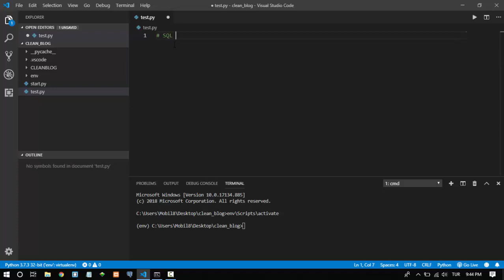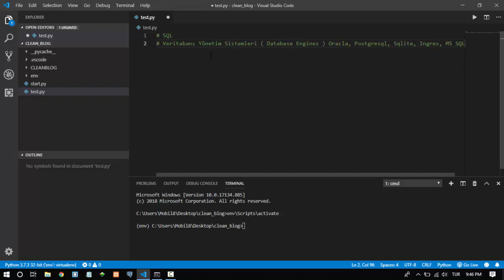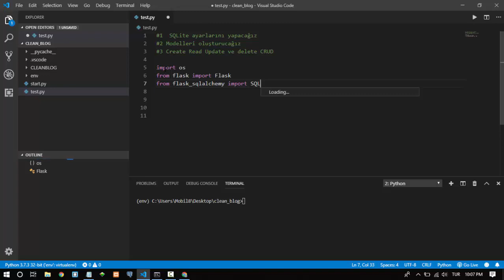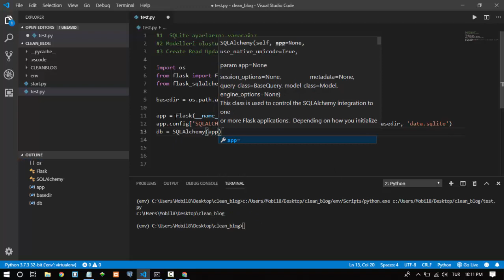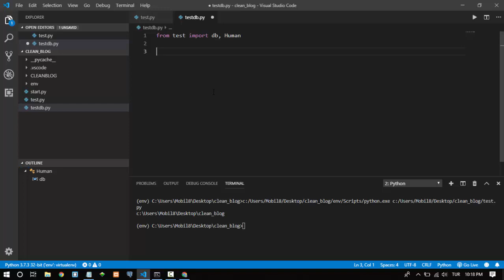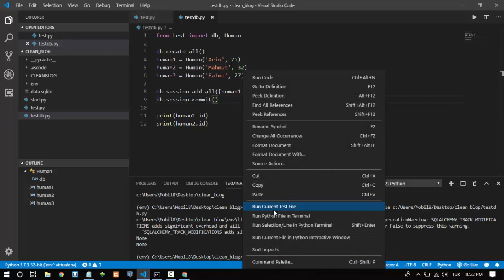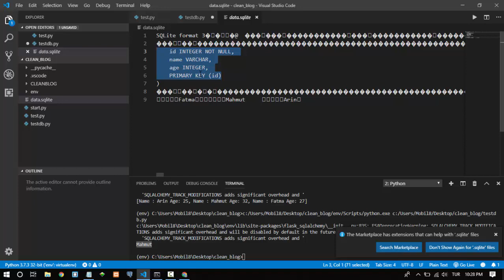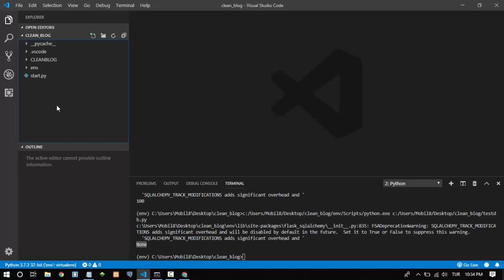Yeni Başlayanlar İçin Python Dersleri 2019 - FLASK - Ders 42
Bu dersler serimizde nesne yönelimli Python programlama dili üzerine konuşacağız. Aşağıda bu dersler serisini kapsayan bazı konuları bulabilirsiniz dersleri mümkün olduğu kadar uygulama ve projeler ile zenginleştireceğiz.

Python tanım
Code kurulumu
Değişkenler
Veri Tipleri
List - Tuple - Set
Döngüler
Koşullu İfadeler
Dictionaries
Fonksiyon kavramı
Nesne yönelimli python
Modül kavramı
Dosya yapısı
Hatalar
Tanımlı ileri seviye fonksiyonlar
Veri görüntüleme
Web uygulama